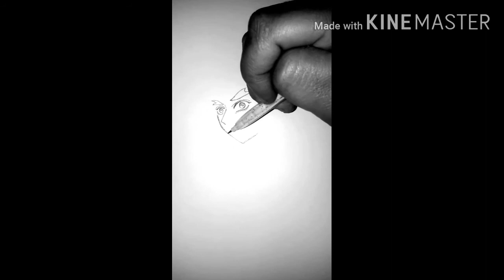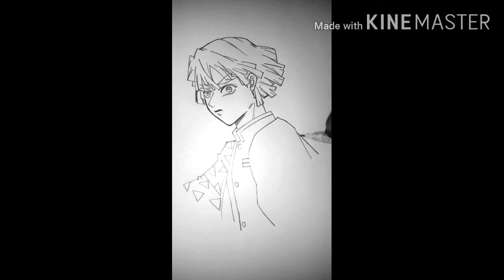( คลิปที่1703 )สอนวาดรูปเซนอิทสึ จากดาบพิฆาตอสูร Kimetsu no Yaiba / How To Drew Zenitsu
สอนวาดการ์ตูน อธิบายอย่างละเอียดในทุกขั้นตอน